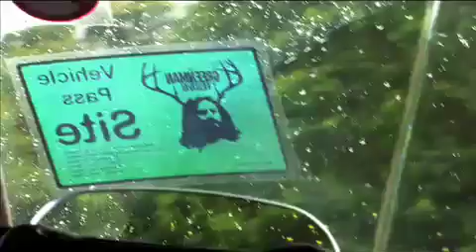Black Cab Sessions - Damien Jurado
Damien Jurado